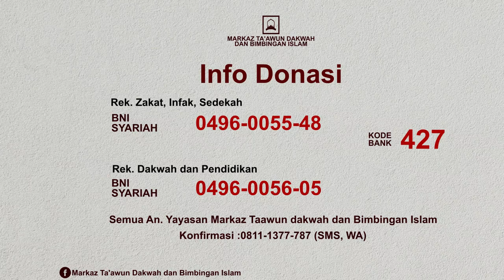Menentukan "Sebab" Harus dengan Dalil Syar'i dan Qodari - Kaidah Tauhid Rububiyah (19)